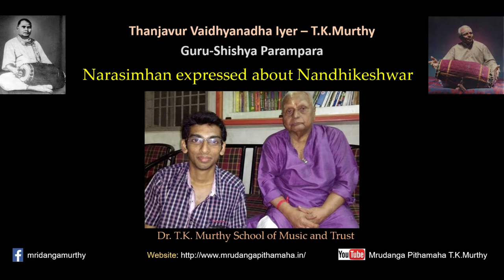Narasimhan expressed about Nandhikeshwar|Thanjavur VaidyanadhaIyer -T.K.Murthy|GuruShishya Parampara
Narasimhan expressed about Nandhikeshwar

Thanjavur Vaidyanadha Iyer -T.K.Murthy-Guru-Shishya Parampara

Produced and Organised by Sri. T.K. Jayaraman
Editing and Mixing by Balaji Ramasrinivasan

Note:

All copyrights reserved to Dr.T.K.Murthy School of Music and Trust